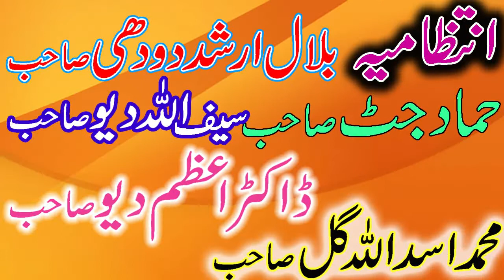nat Muhammad Ahmad Iqbal Shaheen Sahib